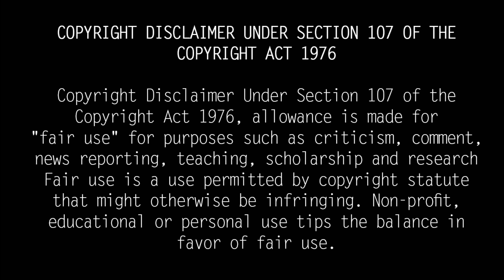முப்படை தளபதி பிபின் ராவத் ஹெலிகாப்டர் தரையில் விழுந்து நொறுங்கியது; Bipin Rawat | Army Helicopter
நீலகிரியில் ராணுவ ஹெலிகாப்டர் தரையில் விழுந்து நொறுங்கியது